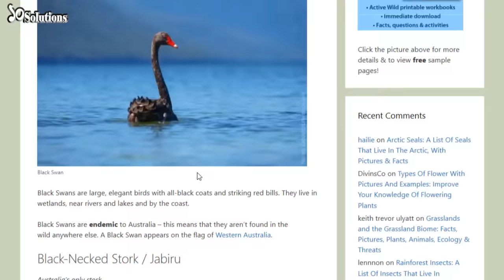অস্ট্রেলিয়ার অদ্ভুত সুন্দর ১০ পাখি! Birds of Australia! | 10 Solutions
অস্ট্রেলিয়াকে বলা হয় পৃথিবীর পাখিপ্রেমীদের স্বর্গ। প্রায় ৮৫০ প্রজাতির পাখি বাস করে অস্ট্রেলিয়ায় যার প্রায় ৪৫%ই অস্ট্রেলিয়ার যেকোন স্থানে দেখতে পাবেন। এইসব পাখিদের মধ্যে কোনটি সেরা? কোনটি সেরা সে স্পেসিফিকলি বলা যাবেনা। একটা র্যান্ডম লিস্টে প্রায় ২০ প্রজাতির পাখিই অস্ট্রেলিয়ার সুন্দর পাখিদের মধ্যে সমান ভোট পেয়েছিলো আইমিন ঐ লিস্টের প্রায় ২০ প্রজাতির পাখিই মানুষের সবচেয়ে বেশি ভালো লাগার তালিকায় প্রথম দিককার ছিলো। আর এজন্যই অস্ট্রেলিয়ার পাখিদের মধ্যে সেরা পাখিদের খুঁজে বের করা আমাদের জন্য একটু কষ্টসাধ্য ছিলো। তবুও আমরা চেষ্টা করেছি। চষে বেড়িয়েছি অন্তর্জালের পাখি বিষয়ক বিভিন্ন ওয়েবসাইট আর আমরা সক্ষমও হয়েছি। আজকের এই লিস্টেই আপনারা পাবেন অস্ট্রেলিয়ার সেরা ১০ পাখির খোঁজ। হ্যা ব্রোস, জানি আপনার আর তড় সইছেনা তবে চলুন শুরু করা যাক।

*Footage Credit: I used most footage that I've collected from the Internet.